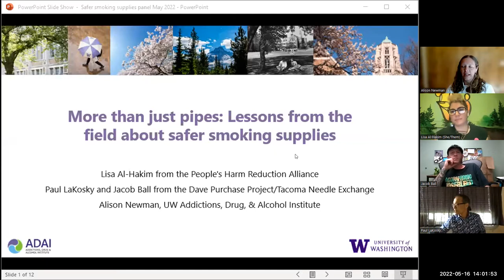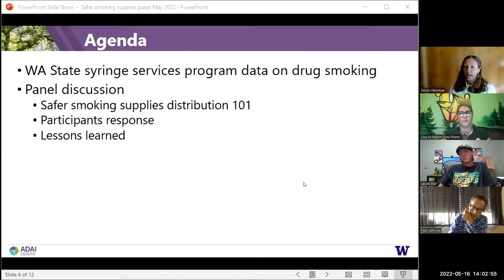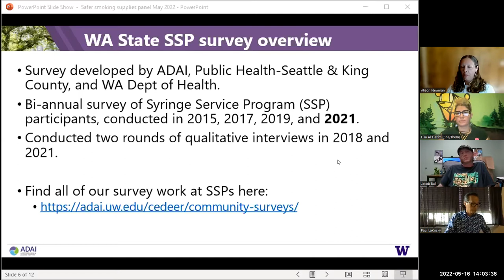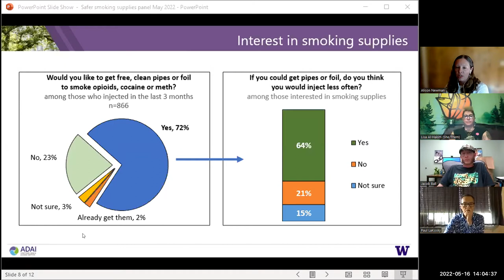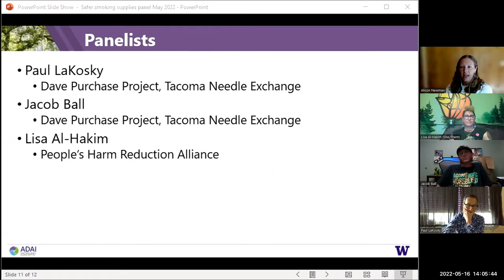More Than Just Pipes: Lessons from the Field About Safer Smoking Supplies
Lisa Al-Hakim from the People's Harm Reduction Alliance
Paul LaKosky and Jacob Ball from the Dave Purchase Project